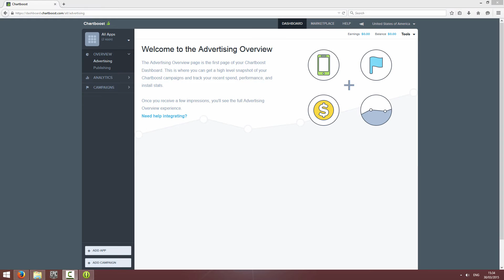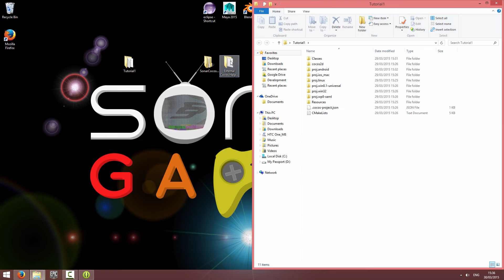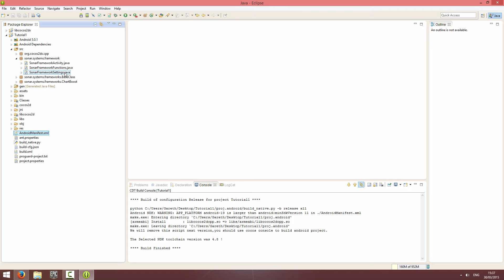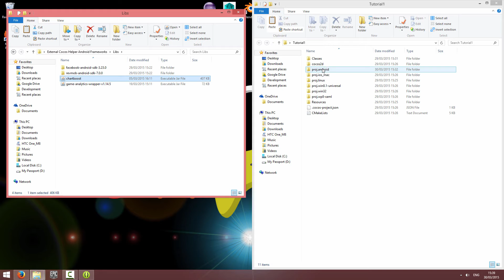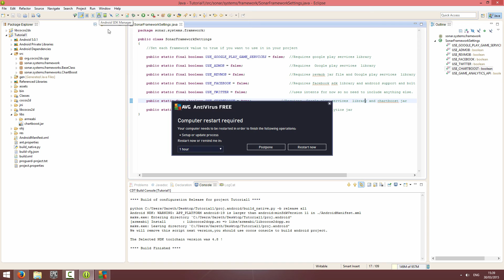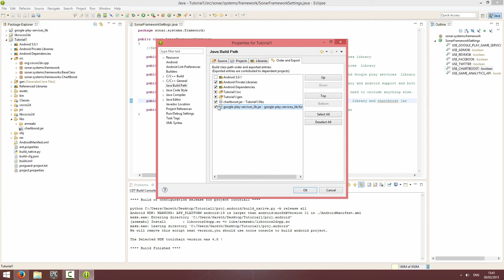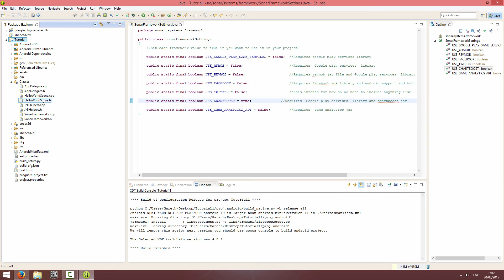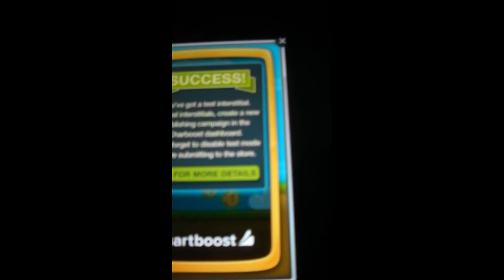C++ | Android Cocos Helper - Setting Up Chartboost